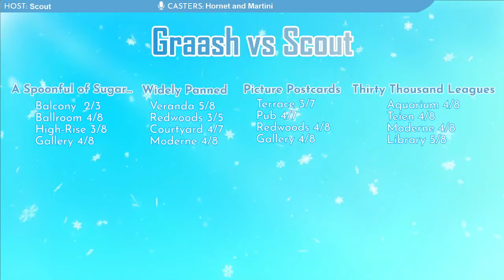Winter Cup Group Stage Week 2: Toadrider vs Kotte (Group Prancer)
The SpyParty Winter Cup is an annual tournament with group stages that feed into a knockout bracket. This video is a cast from the 6th Annual Winter Cup, and was originally shown